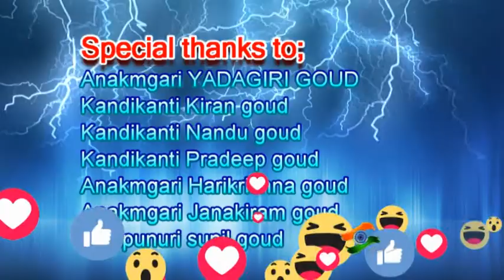Badangpet Kotamisamma Ganesh 2K17|vamshikrishna |Unity india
BADANGPET Kotamisamma Ganesh 2K17
years of celebrations ...
21 years CELEBRATIONS -2K17
vamshikrish invites you for the Celebrations ...